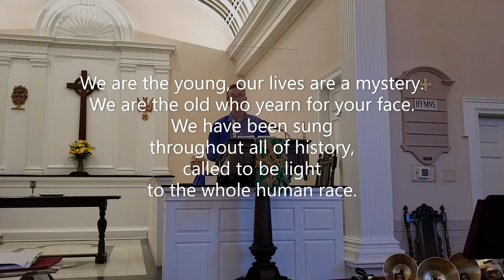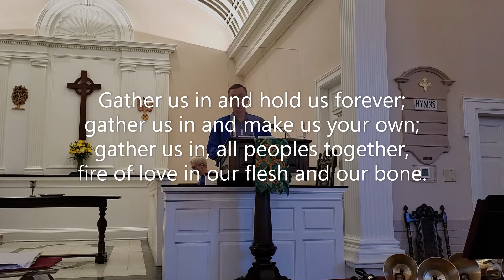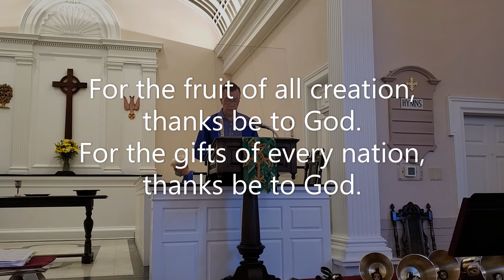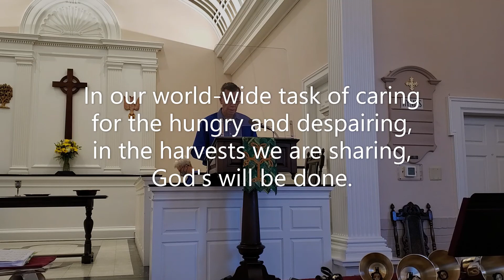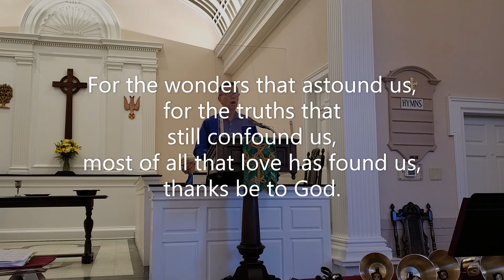Presbyterian Church of Dover October 17, 2021“The Prodigal Father”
This is the service from the Presbyterian Church of Dover on October 17, 2021. The sermon, “The Prodigal Father”, was delivered by Mark Douyard, CRE. Special thanks to Barb Bayers for serving as Lay Leader, Jim Hutchison for serving as Cantor, and the Bells of Praise for providing the Prelude and Special Music.

"For the Fruit of All Creation"
Words - Fred Pratt Green

"Gather Us In / Here In This Place"
Words and Music - Marty Haugen

Reprinted/Podcast/Streamed with permission under One License, License A-716734.